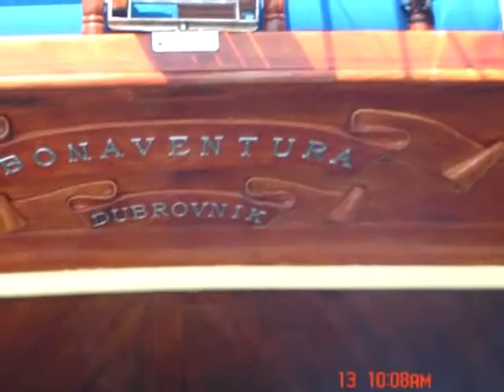- gulet BONAVENTURA - 2000 yacht charter Dubrovnik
Charter yacht model: - gulet BONAVENTURA motor sailer, Boat charter price: 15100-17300 EUR/ week, Yacht built: 2000, Charter place: Dubrovnik Croatia, Boat length: 28.00, Berths: 12, Cabins: 6,